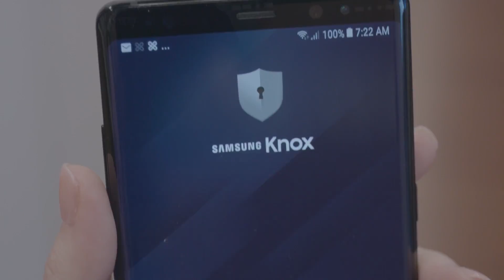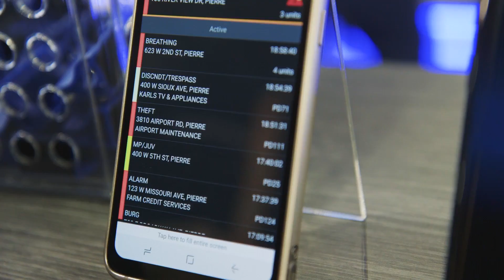Samsung and VMware Partner Perspective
Samsung and VMware are a natural partnership, as one of the largest device manufacturers and one of the largest enterprise software companies. Learn about our partnership from mobility to IoT to display to SDDC. Hear what's new for Samsung and how they are partnered with VMware to unlock possibilities.